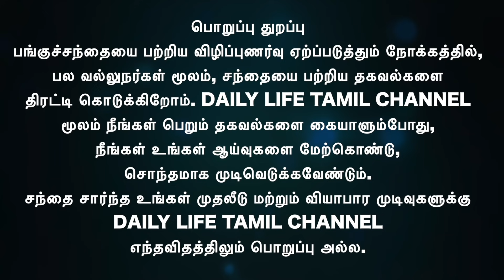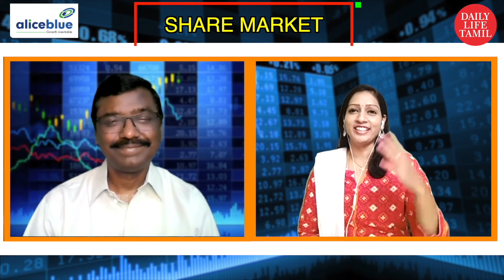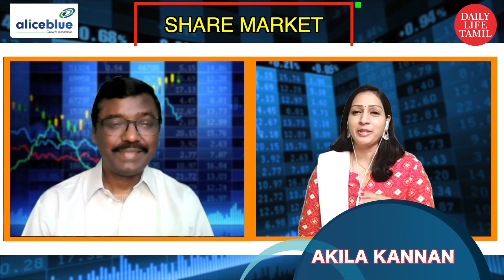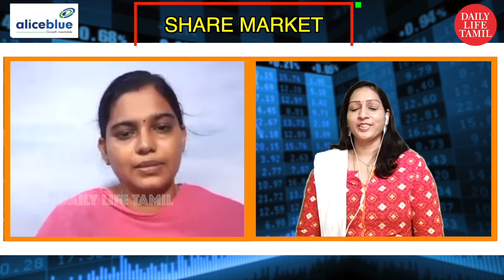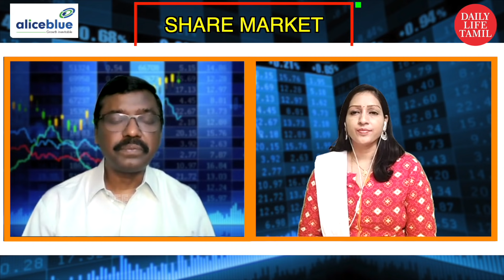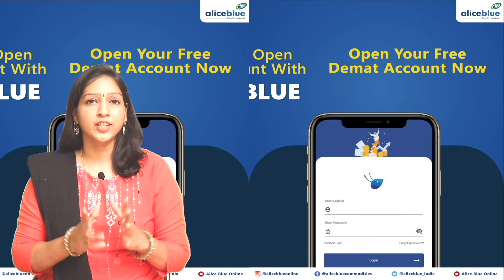தொடர்ந்து தற்போது வாங்கக்கூடிய Stocks என்னென்ன? | Share market in tamil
வரலாற்று உச்சத்தில் Nifty,Sensex பட்டையை கிளப்பும் இந்திய பங்குச்சந்தை, லாபத்தை அள்ளும் நேரமிது
Aliceblue is one of the leading discount stock brokers in India, they are present across India with 16 branches and provide regional support as well.
Top 5 reasons to open an account with Alice Blue
1. Zero Brokerage for Equity Delivery
2. Flat Rs. 15 per order
3. Trade in all exchanges with single margin
4. Free account opening* + 10% cashback on brokerage for 30 days*
5. Industry's first 2 sided referral program with 10% lifetime commission + 30 days cashback on brokerage for you & your referred friend
Trade with ANT Technology. Analyse and trade with. ANT MOBI,